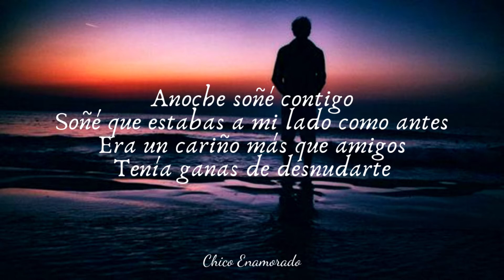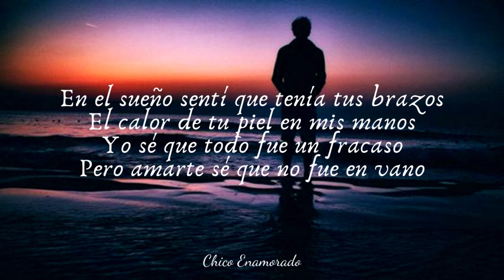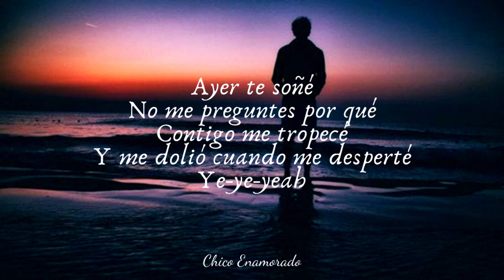Jay Wheeler - Te Soñé (Letra)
No se olviden de compartir, comentar y darle me gusta.